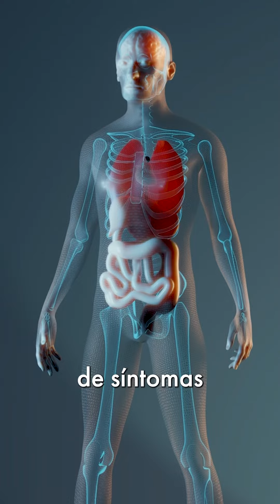La verdad sobre la dieta en enfermedades autoinmunes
La dieta mediterránea tiene un GRAN impacto en los pacientes autoinmunes. Aquí te explico por qué…

¡Sígueme para cuidar cuerpo, mente y espíritu!

🩺 Cédula 9499953 - Universidad de Monterrey
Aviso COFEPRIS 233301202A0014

dieta para enfermedad autoinmune
que comer cuando se tiene una enfermedad autoinmune?
Que alimento comer como paciente autoinmune?